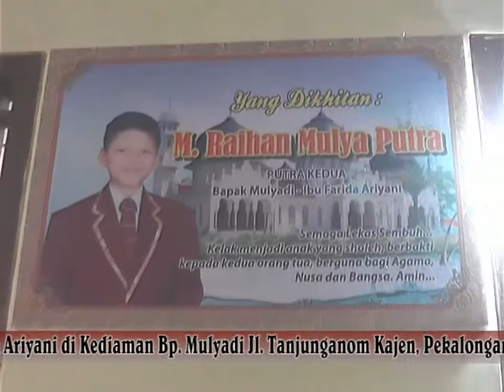Rujuk - Bp. Mulyadi Ft. Yuyun (SAMBODO MUSIC)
SAMBODO MUSIC MUSIC ENTERPRISE PEMALANG
Dokumentasi Walimatul Khitan
M. Raihan Mulya Putra (Putra ke 2 Bp. Mulyadi & Ibu Farida Ariyani)
di Kediaman Bp. Mulyadi Jl. Tanjunganom Kajen, Pekalongan - Jawa Tengah.